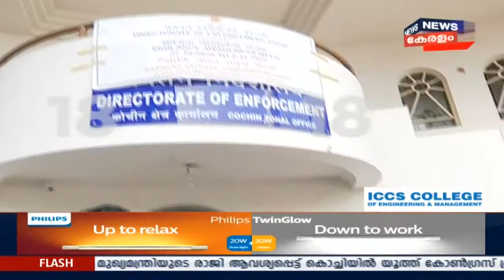News @ 3.30PM : ശിവശങ്കരനെ കൊച്ചിയിലെത്തിച്ചത് ചേർത്തലയിൽ നിന്ന് മറ്റൊരു വാഹനത്തിൽ കയറ്റി| 28th Oct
സ്വർണക്കടത്ത് കേസിൽ എൻഫോഴ്സമെന്റ് കസ്റ്റഡിയിലെടുത്ത M ശിവശങ്കരനെ കൊച്ചിയിലെ ED ഓഫീസിലെത്തിച്ചു. ചോർത്തലയിൽ വെച്ച് മറ്റൊരു വാഹനത്തിൽ കയറ്റിയാണ് ശിവശങ്കരനെ കൊച്ചിയിലെത്തിച്ചത്. സം​ഗത്തോടൊപ്പമെത്തിയ കസ്റ്റംസ് ഉദ്യോ​ഗസ്ഥരും ED ആസ്ഥാനത്ത് ഉണ്ട്.